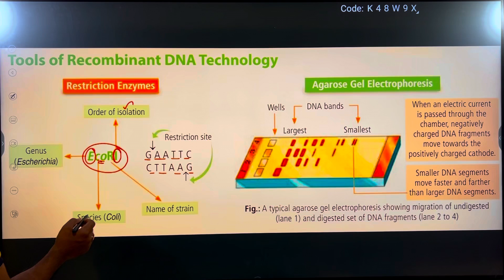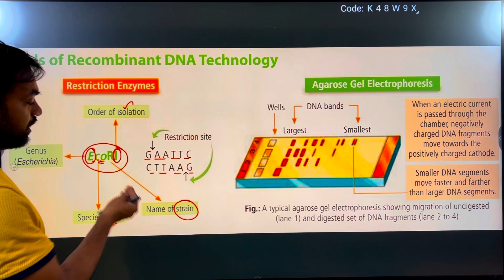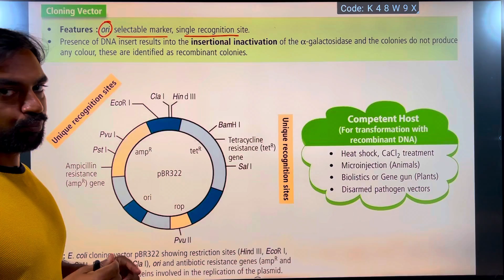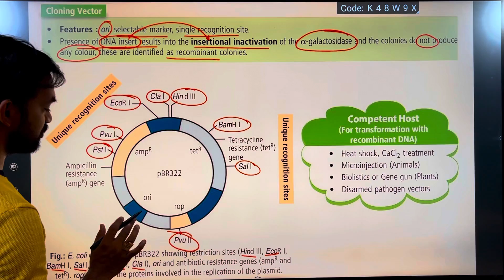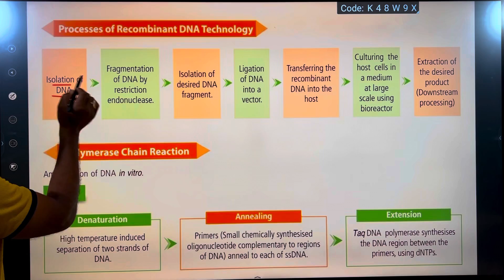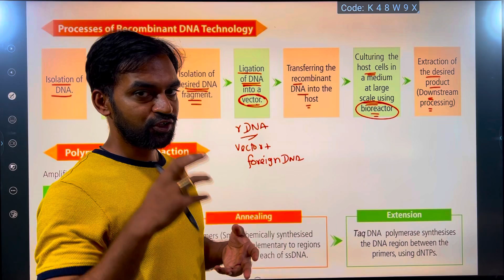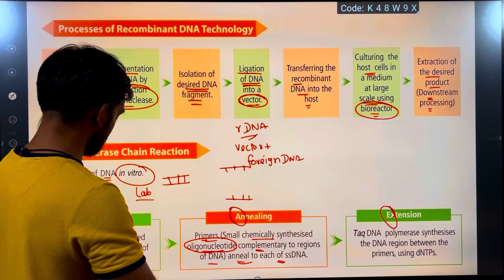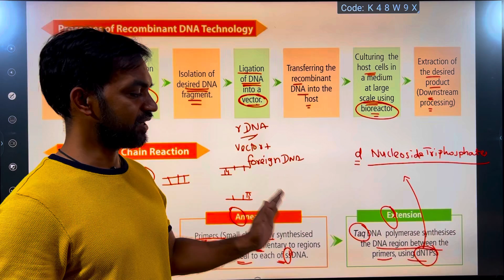Biotechnology Principles and Processes | Fast and Furious revision